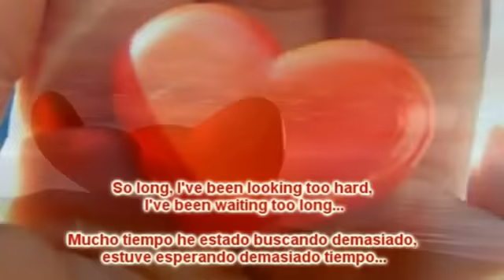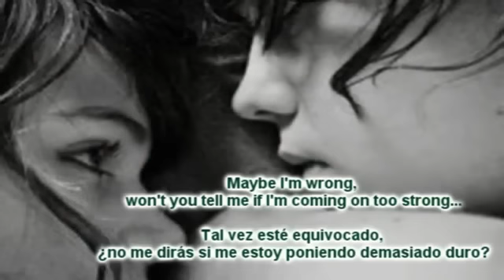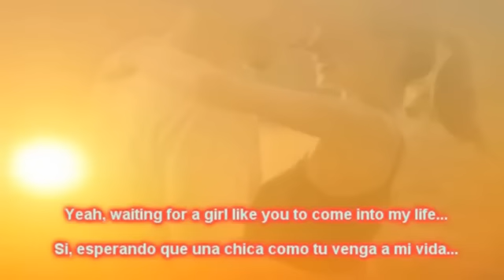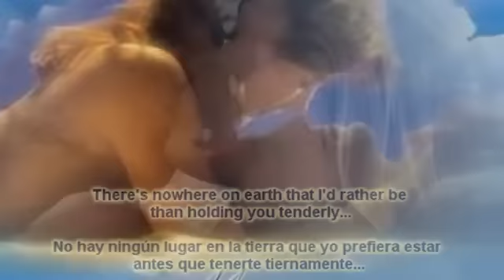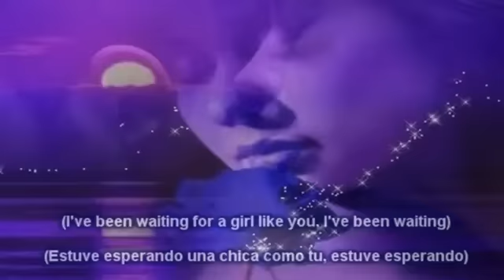Waiting For A Girl Like You ( Esperando Una Chica Como Tu) - Foreigner -